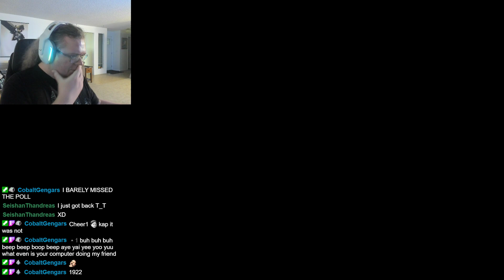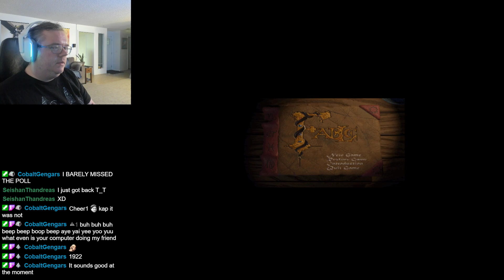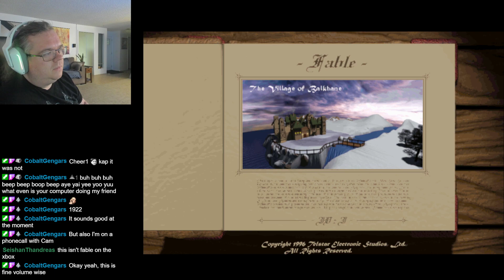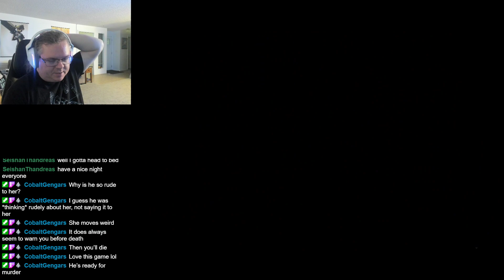Let's Play Fable (1996) - Not your Dad's Fable, Your Grandpa's Fable.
This is not the Fable you likely grew up with. Well... I did, but it's the one no one knows exists, and you probably are better off for it... Nah I joke, it's a fun game.